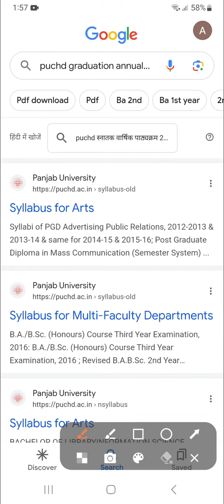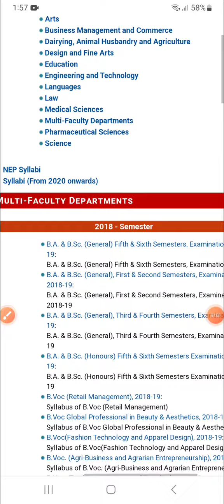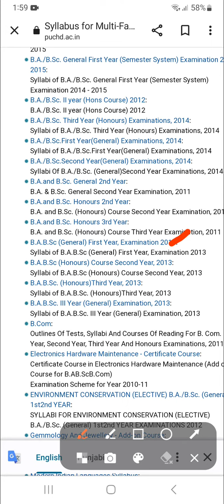Annual system syllabus puchd goldenchance ugexams ugexam#2023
panjab university#punjab university chandigarh#panjab university chandigarh admission 2023#Panjab university chandigarh#pu chandigarh#Golden chance pu#Golden chance annual syllabus Puchd puchd admission latest updates#Syllabus for annual exam pu chd#Form kaise fill karte hain